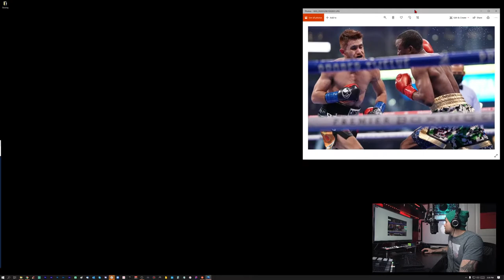My Biggest Photography Challenge To Date | Hafey Digital Podcast Ep. 53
In this episode of the HafeyDigitalPodcast (episode #53), I recap my recent boxing photography experience that challenged my skills and I discuss what it's like in the "boxing bubble."

PODCAST GEAR:
Main Camera
Main Camera Lens
Top-view Camera
AWESOME Switcher Board
Stream Deck
Video Light
36" Softbox
Audio Interface

HAFEYDIGITAL.com